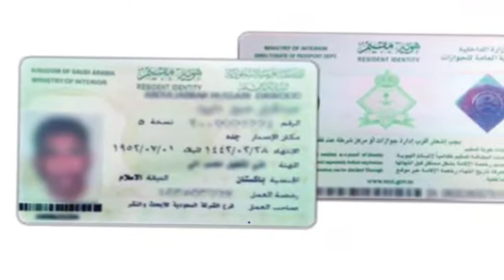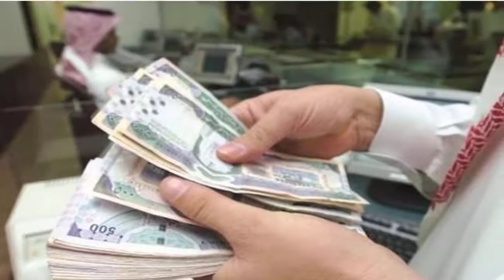updated Urdu Arab news 10-April-2020 - سعودی عرب نیوز 10-04-2020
In this video, updated urdu arab news 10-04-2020 - سعودی عرب نیوز 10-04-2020   you will watch updated urdu arab news 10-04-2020 - سعودی عرب نیوز 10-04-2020